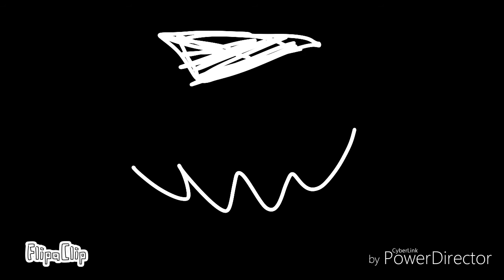( I'm the bad guy)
Omg omg I finally finished this this took me two days please I just want to see 30 likes on this video if we can hit 30 likes I will make  a shout out videos or Draw your OC video